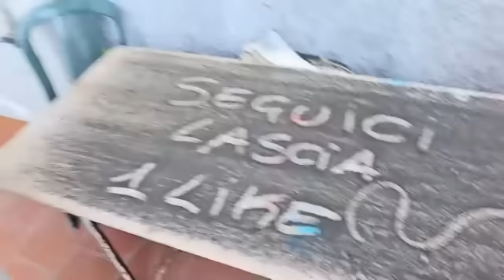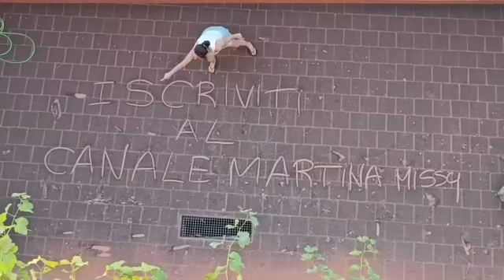EURUZIONE DEL VULCANO ETNA, LA CASA DI MARTINA MISSY E MAMMA TY VIENE RICOPERTA DI CENERE VULCANICA!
In questo nuovo video di oggi:
Luglio 2024 il vulcano Etna inzia ad eruttare, proprio mentre mamma ti martina miss  leon e papa salvo stavo viaggiando in auto per ritornare nella loro nuova casa.
Martina mis e leone hanno paura , mamma di gli fa coraggio, mentre papa salvo li porta di corsa al riparo.
Le strade sono piene di cenere vulcanica , i lapilli di lava incandescende che l'etna ha eruttato e sparato a migliaia di metri sopra la citta siciliana.Al loro riento la casa è ricoperta completamente dalla sabbia vulcanica, mamma ty è disperata, dovra' ripulire tutto al piu presto , intanto ci sono delle scosse di terremoto e devono mettersi al riparo in fretta.

Vi voglio bene Cuoricini.